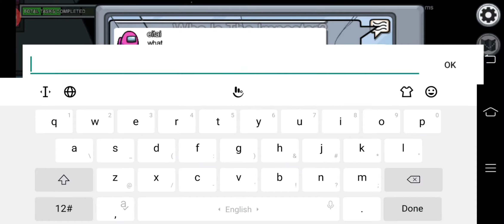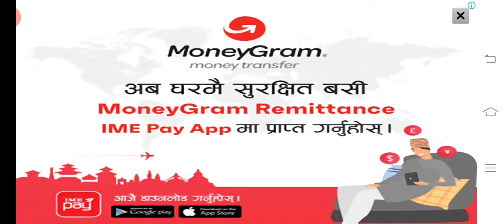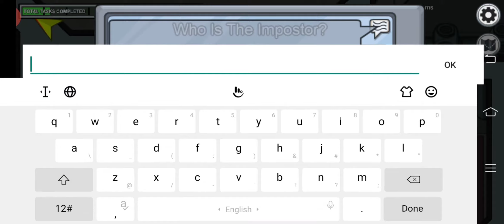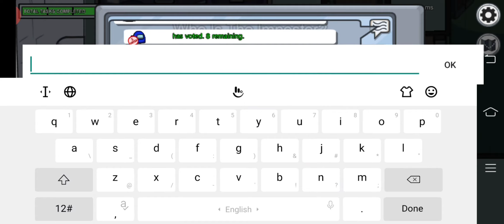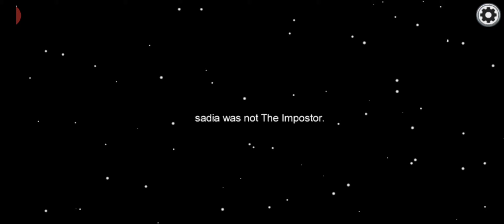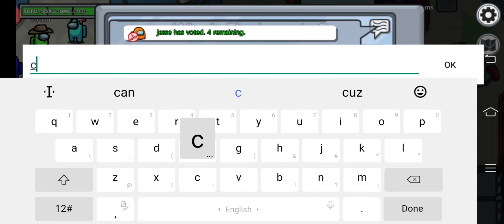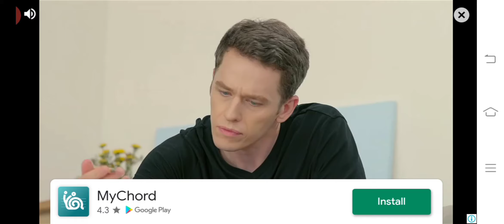Among Us - BAN PUBLIC SERVERS!